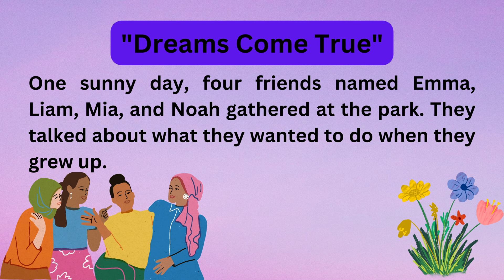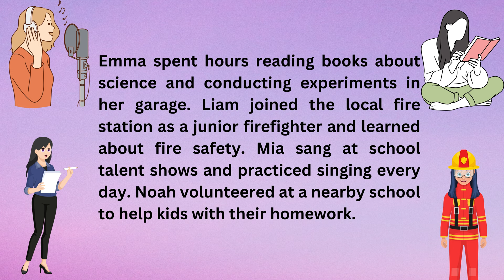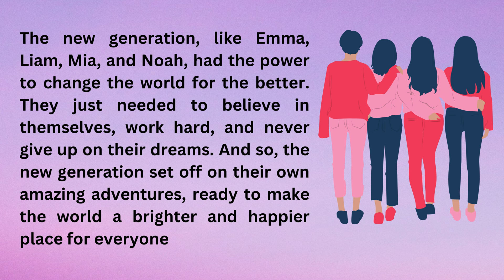English reading and listening practice through short stories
If you want to improve your English but still do not know what to do, watch this video immediately because it will help you practice every day.
Learn English and improve grammar, vocabulary, reading and listening skills

- English Conversations
- English Vocabulary
- Passage Readings
- Article Readings
- Linguistics and Phonetics
English Basic Reading and Listening and Lot more
story,stories,
english story,
english stories,
english audiobook,
ielts listening,
learn english through story level 4,
Ielts learning
ielts course